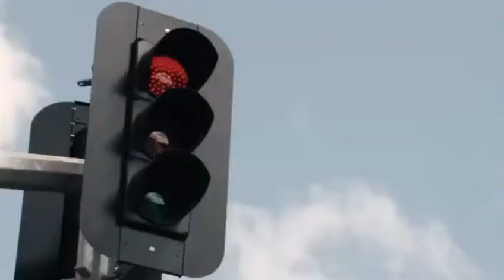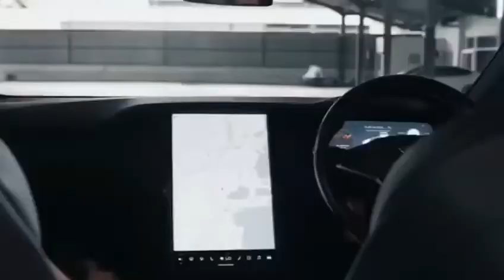Iklan Mobil Listrik Tesla Versi Indonesia by prestige motorcars Indonesia